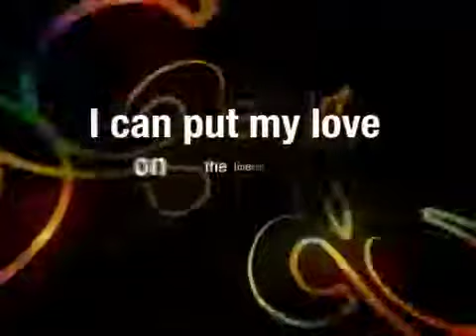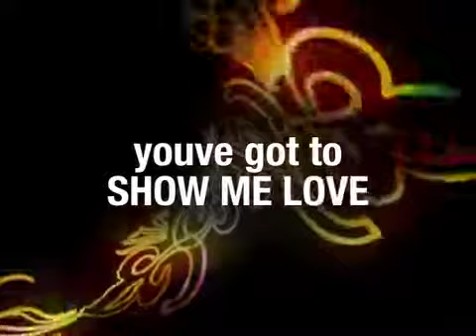Mobin Master ft. Karina chavez - Show Me Love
The first huge cover of show me love. The mash up that made history.